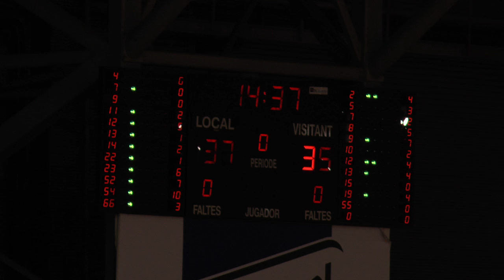Masterclass de zumba a càrrec de Royal Sport Center Lleida 15/01/16